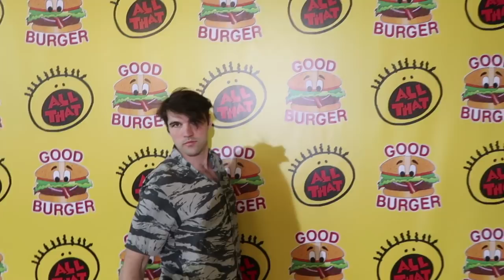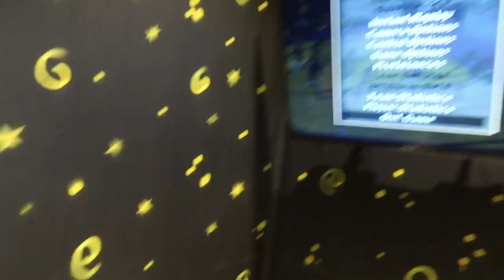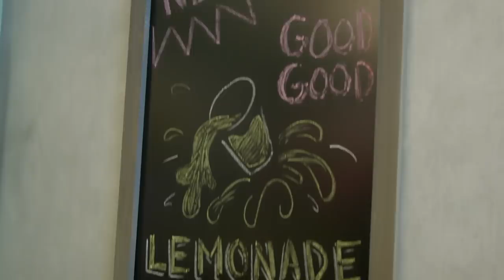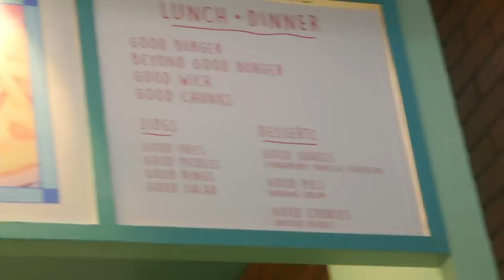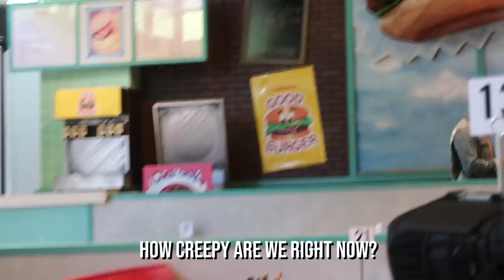We Ate at "Good Burger" and Met Kel Mitchell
YOU GUYS - our childhood dream of being able to eat an actual Good Burger at Good Burger has come true!! Nickelodeon recently teamed up with Good Burger star Kel Mitchell to bring the iconic 2000s restaurant to life. We got the chance to chat with Kel and experience the restaurant before it opens to the public! Plus we find out if the Good Burger is actually a good burger (and we may try to steal the Good Sauce secret recipe 👀)

Jarrett Sleeper @Jarrett_sleeper